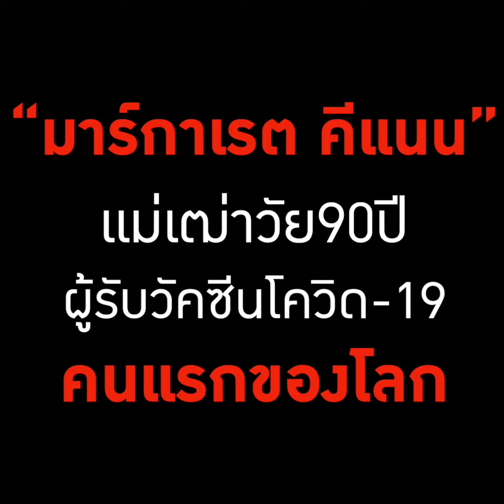เริ่มฉีดแล้ว! วัคซีนโควิด-19 : [News Story]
ชาติแรกของโลก!! อังกฤษเริ่มฉีดวัคซีนป้องกันโควิด-19 ให้ประชาชนแล้ว ควีนเอลิซาเบธที่ 2 และเจ้าชายฟิลิปทรงฉีดด้วย ด้าน รมต.สธ.อังกฤษ ซึ้งใจจนแทบร้องไห้ออกทีวี หลังเห็นภาพชาวอังกฤษฉีดวัคซีน พร้อมระบุ “ผมรู้สึกภูมิใจที่ได้เป็นชาวอังกฤษ”